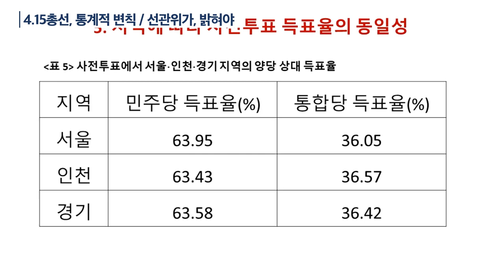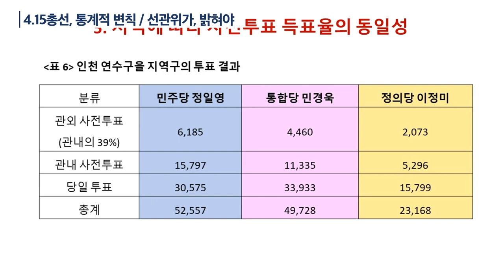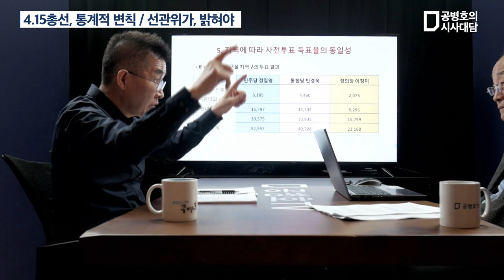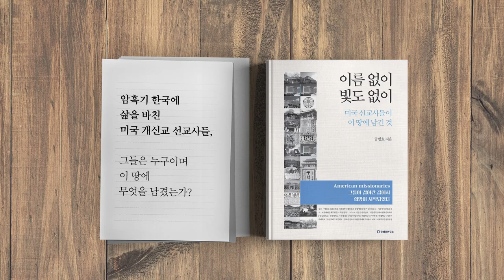4.15총선, 통계적 변칙 / 선관위가, 밝혀야 / 박성현(서울대 통계학과 명예교수, 학술원 회원) (2/2) [공병호TV]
Bitcoin : 3MTW849AkP2ftLeSK2teZHMmzLu7Z83s9U